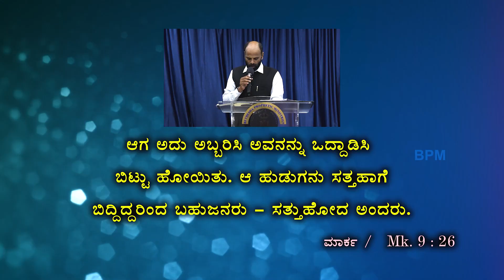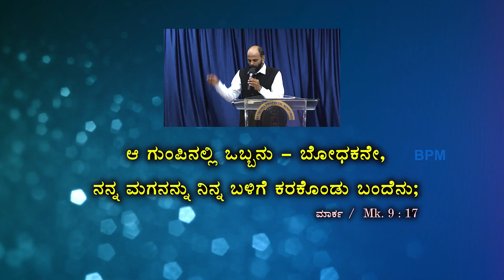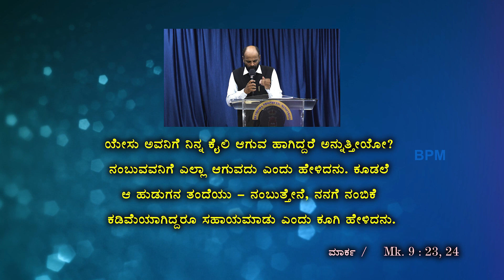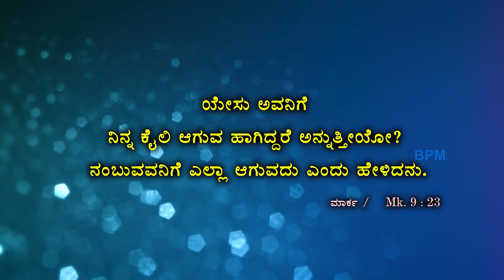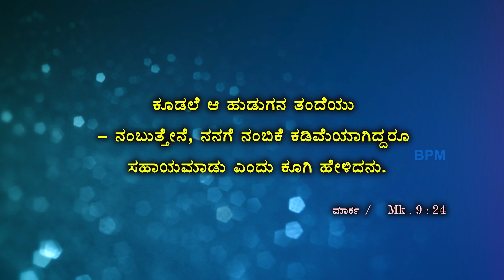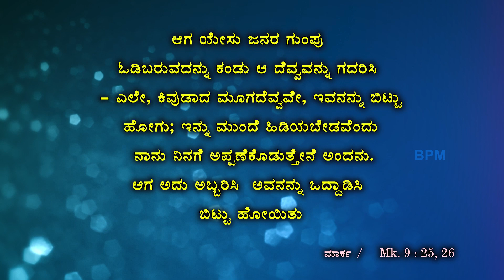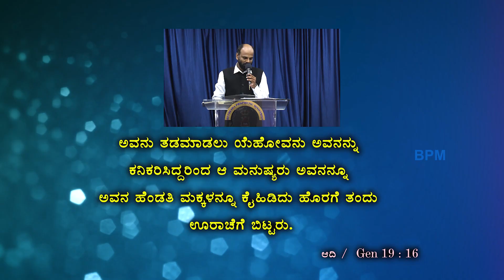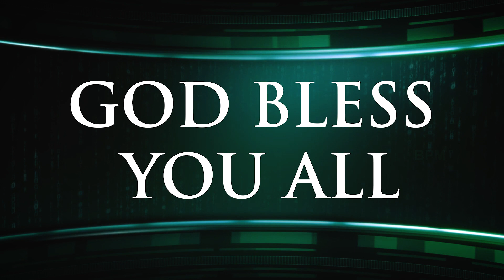Alpavishvasiye Ninagondu adbhutha || Kannada Message || Pas. Joseph Raju || BPM